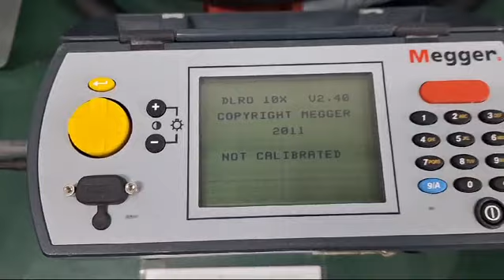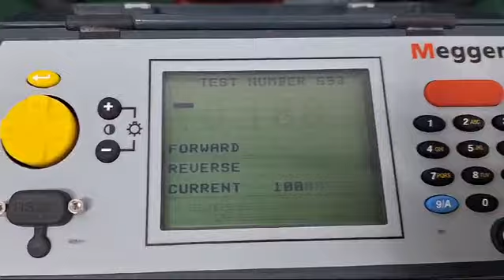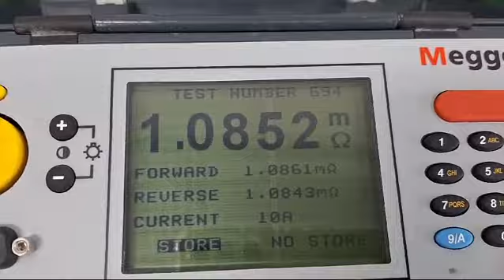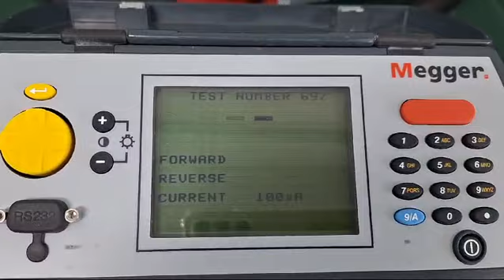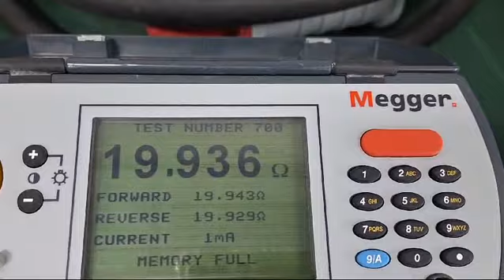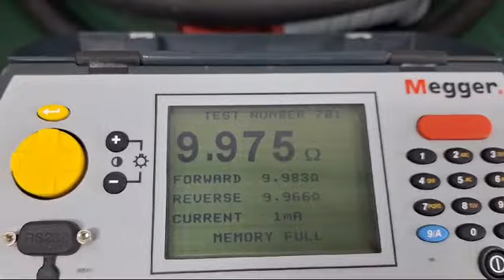Megger DLRO 10X Digital Low Resistance Tester Repair & Calibration by Dynamics Circuit (S) Pte. Ltd.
The MEGGER DUCTER™ DLRO10X bring new standards to low resistance measurement. It is a fully automatic instrument, selecting the most suitable test current, up to 10 A dc to measure resistance from 0.1 µΩ to 2000 Ω on one of seven ranges.

Megger appointed Dynamics Circuit (S) Pte. Ltd. as their service centre for South East Asia and have been trained in all Megger various locations including.
- Megger, [formerly SKF, Bakers Instrument], Colorado. USA.

We provide quality Megger repair and warranty service in Singapore, Malaysia, Indonesia, Vietnam and Philippines. We provide free estimates, in depth diagnostics and have a staff of top Megger Trained ASE Certified Technicians/Engineers.

Dynamics Circuit (S) Pte. Ltd. is certified ISO 9001:2015 and Accredited IEC 17025 LAB serves with total confidence.

15 Yishun Industrial Street 1, #09-28 Win 5,
Singapore 768091.